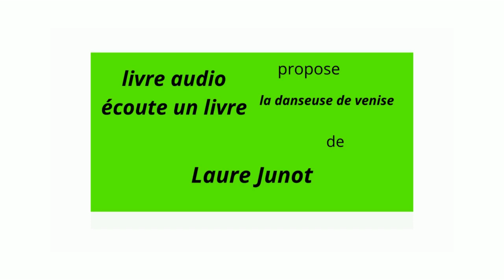livre audio la danseuse de Venise de Laure Junot libre de droit , libre art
livre audio écoute un livre vous propose la danseuse de Venise de Laure Junot
livre audio de 31 mn
livre audio lu par Daniel Luttringer
libre de droit
licence art libre
livre audio en français

Cette nouvelle vénitienne dont l'auteur nous garantit la vérité de l'histoire est parue dans la revue de Paris en 1832